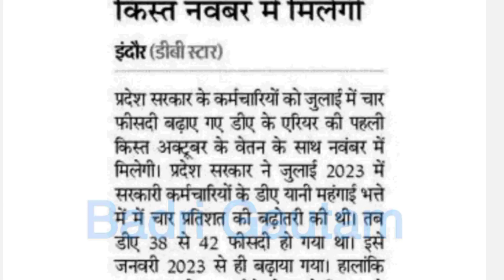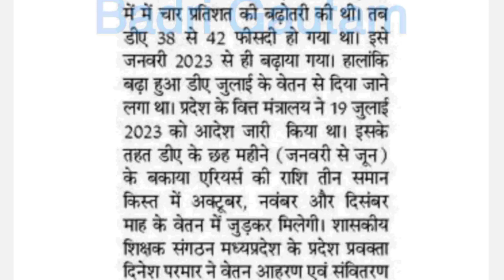मध्य प्रदेश कर्मचारियों को बढ़े हुए डीए के एरियर की प्रथम किस्त ,पर शानदार अपडेट, समस्त कर्मचारी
मध्य प्रदेश कर्मचारियों को बढ़े हुए डीए के एरियर  जाने कब की प्रथम किस्त ,पर शानदार अपडेट, समस्त कर्मचारी
मध्य प्रदेश कर्मचारियों को बढ़े हुए
डीए के
एरियर की प्रथम किस्त ,पर शानदार अपडेट, समस्त